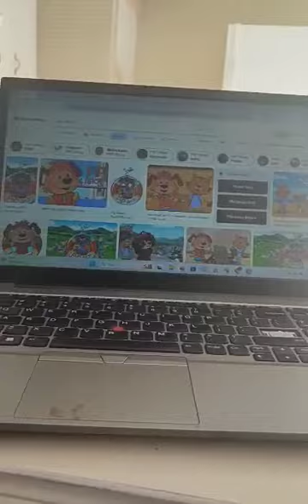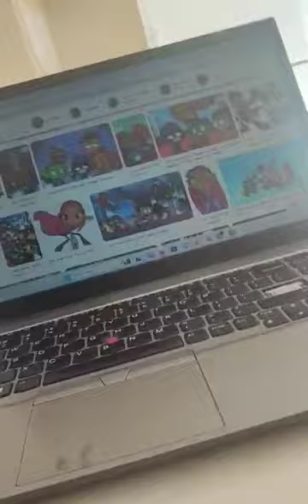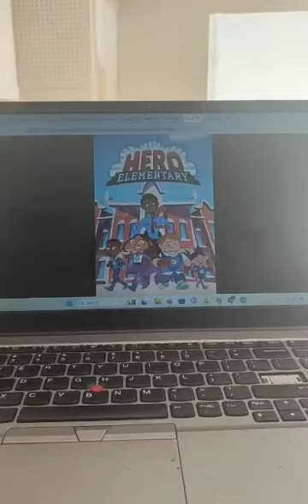I’ve Been Working On The Railroad From Alma’s Way And Nina’s World Stuck in The Mud in Reversed